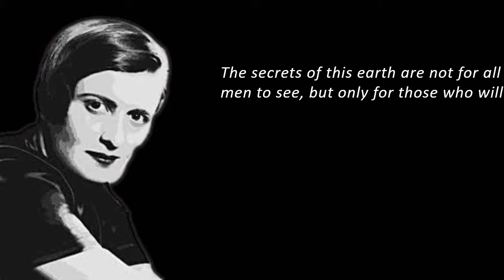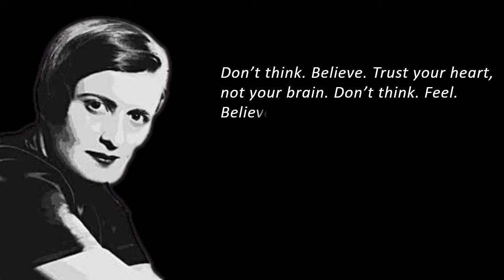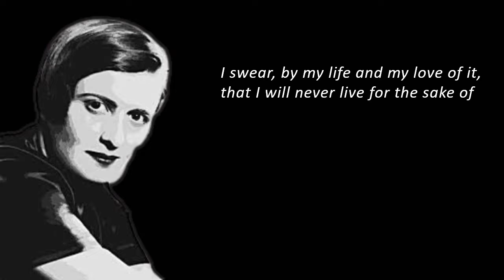Words of Wisdom: Ayn Rand|| Objectivism || Philosophy || Words of Wisdom Daily||Practical Wisdom.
Ayan Rand was born in "St. Petersburg", Russia. Rand Worked as a clerk at Rko pictures, eventually raised to the head of the wardrobe department. In 1932 she sold her screenplay 'red pawn' a soviet romantic thriller to the universal studios. She is famous for his philosophy called "objectivism". some of his notable works  are "Fountain Head" and "Atlas Shrugged".